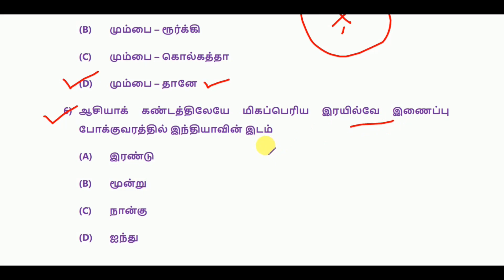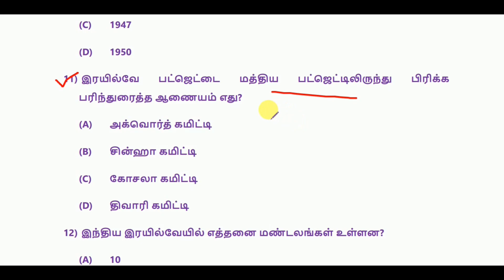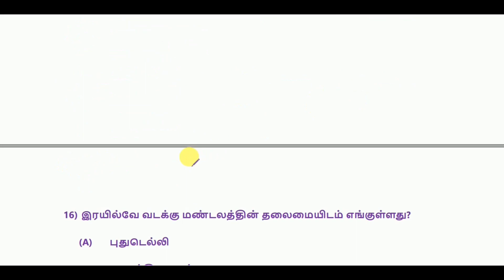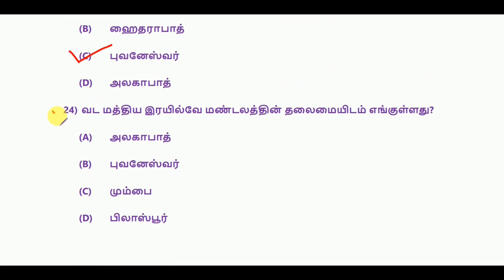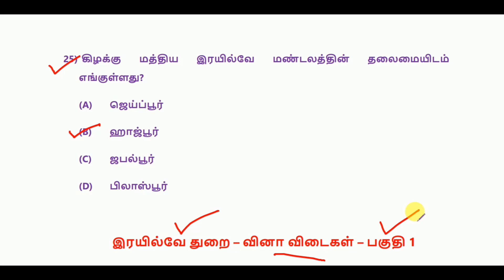இரயில்வே துறை – வினா விடைகள் – பகுதி 1